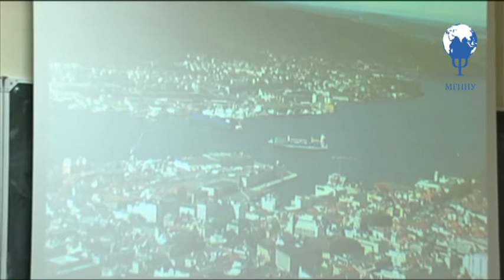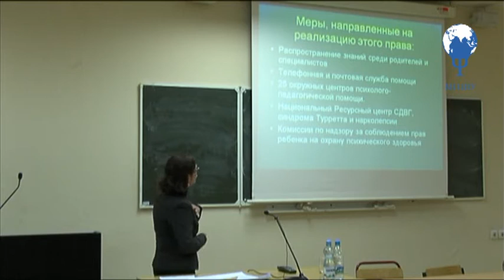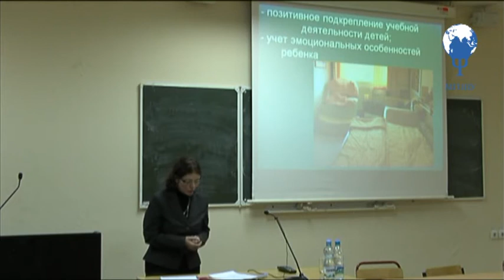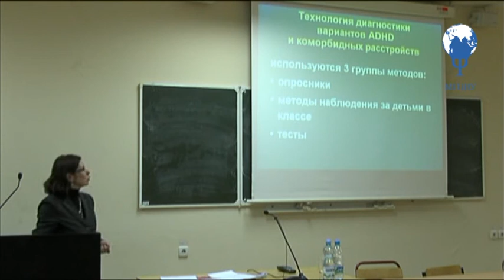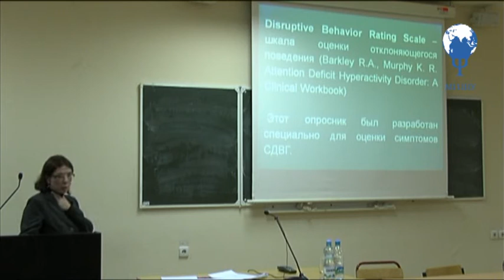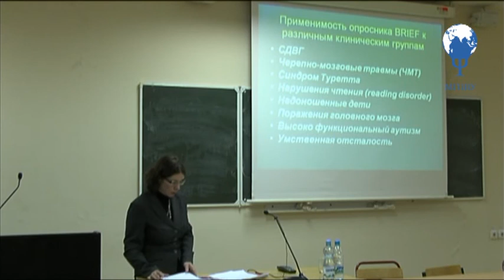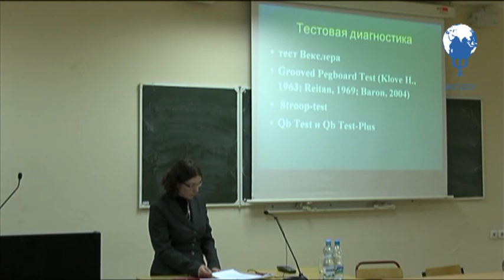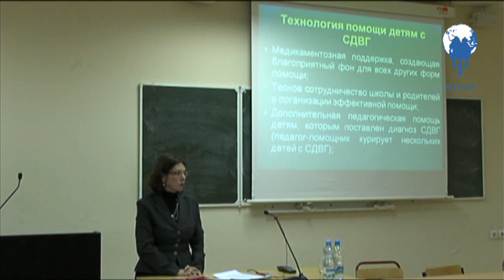Публичная лекция Т.В.Ахутиной, Т.Ю.Хотылевой (1 часть)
«Психологическое сопровождение детей с трудностями обучения и СДВГ: американский и норвежский опыт». Лекторы: Ахутина Татьяна Васильевна, доктор психологических наук, профессор, зав. научно-методической лабораторией «Проблем трудностей обучения и СДВГ» Института проблем интегративного (инклюзивного) образования МГППУ; Хотылева Татьяна Юрьевна, кандидат педагогических наук, ведущий научный сотрудник научно-методической лаборатории. Представлены методы психолого-педагогической помощи детям с трудностями обучения и СДВГ, применяемым в США и Норвегии. Подробнее